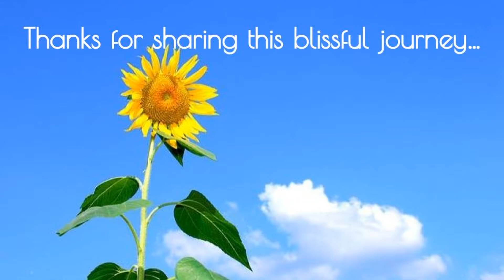Trouble Sleeping Corinne Bailey Rae Cover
I absolutely adore Corinne Bailey Rae and was anxious to sing one of her tunes!  I sing, but I'm not a producer or sound engineer so forgive the mix.  I gave this a shot on Soundtrap.  Here it is.  Enjoy!

Song originally by Corinne Bailey Rae